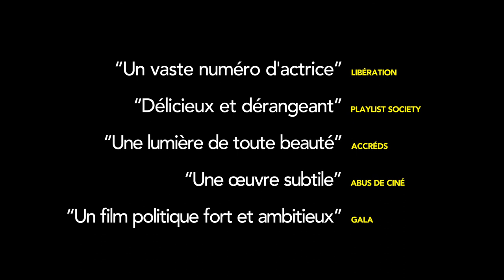Los Perros / Mariana (2017) - Trailer (French Subs)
Directed by : Marcela Said
Produced by : Cinema Defacto

Mariana (42) belongs to the Chilean upper class; she spends her days managing an art gallery and learning how to ride a horse. Her riding instructor, Juan, 20 years her senior, is an ex-cavalry officer known as El Coronel, under investigation for human rights abuses committed during the Chilean dictatorship. When Mariana embarks on a romance with her mysterious teacher, she finds herself caught up in a complex situation from which she is loathe to escape on discovering her father’s close relationship with the man being investigated.